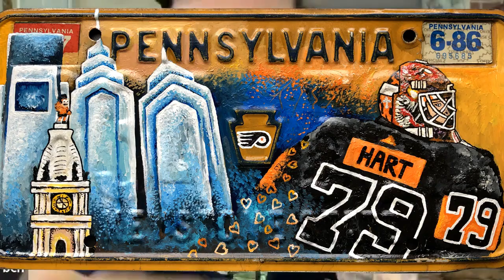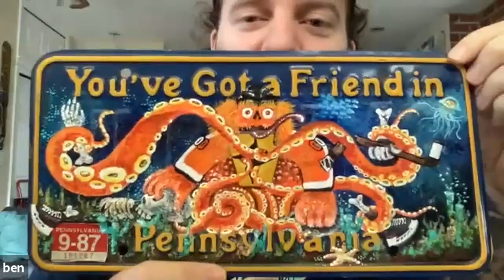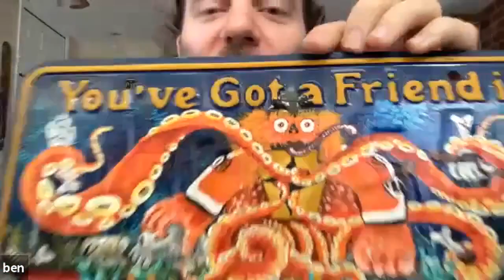Interview with Botanical Funk Artist Ben Robinson - Plate 76 - Trista's PL8STORY Podcast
This week we meet Botanical Funk artist, Ben Robinson, of Philadelphia. He creates fun and colorful art on many surfaces including license plates. We’ll hear all about it and see samples of his work on our video version. We’ll hear about what inspires his creative process and how his time at art school influenced his work. Ben will also share how he deals with criticism from the public and what keeps him going no matter what. Check out his work at IG @botanical_funk. Enjoy this episode and want to buy me a cup of coffee?

- Support the Podcast with a free cash back customer account